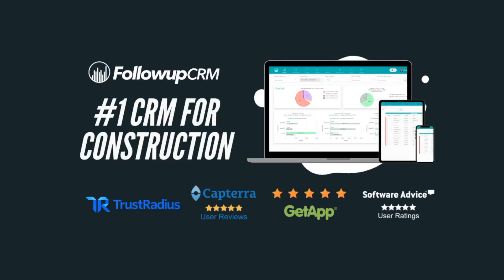How CFS develops new roofing business